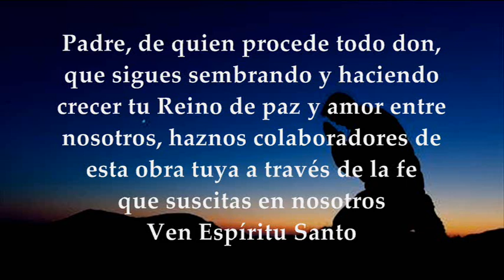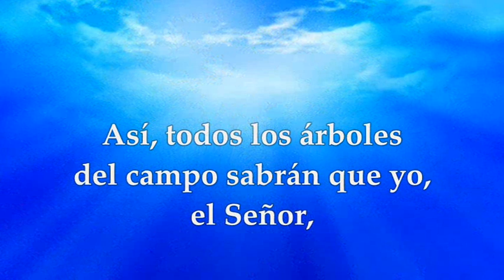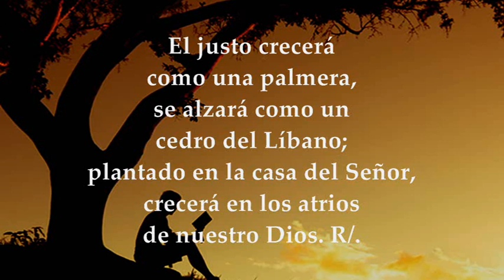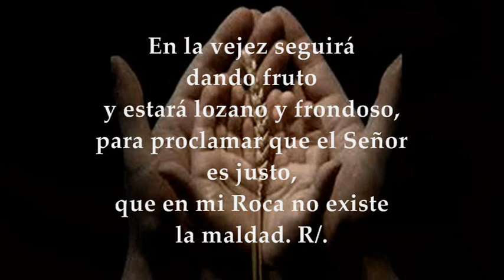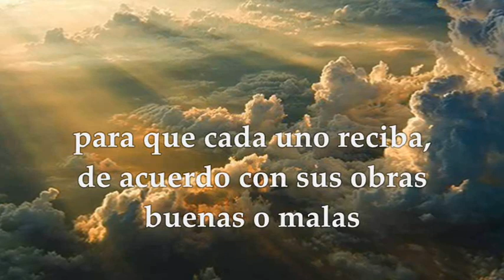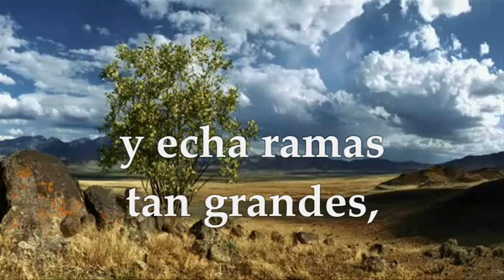EVANGELIO LECTURAS EUCARISTÍA DOMINGO JUNIO 13 DE 2021 MARCOS 4,26-34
EVANGELIO Y LECTURAS EUCARISTÍA DOMINGO JUNIO 13 DE 2021

EUCARISTÍA DE HOY DOMINGO JUNIO 13 DE 2021 PADRE SALOMÓN BRAVO HACER CLIC

Primera Lectura: Del libro del profeta Ezequiel 17,22-24 Salmo 91,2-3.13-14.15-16 R/. Es bueno darte gracias, Señor Segunda Lectura: De la segunda carta del apóstol San Pablo a los Corintios 2Cor 5, 6-10 Del santo Evangelio según San Marcos 4, 26-34 DOMINGO SEMANA XI TIEMPO ORDINARIO CICLO B